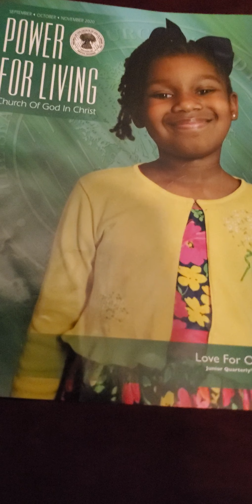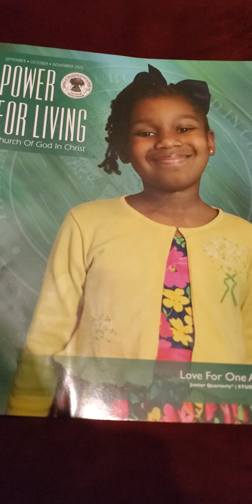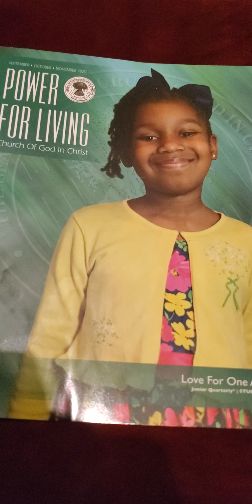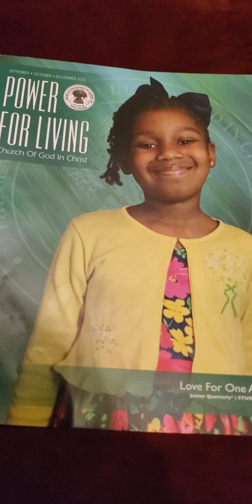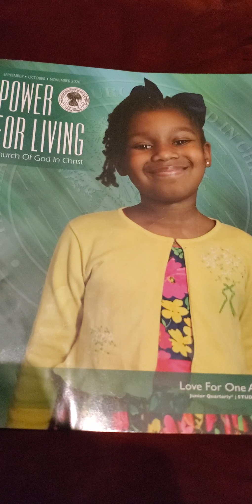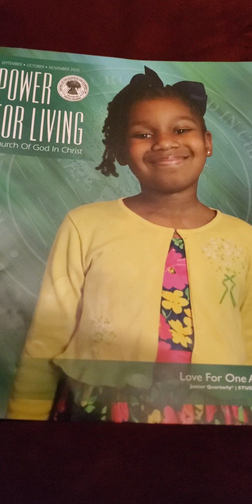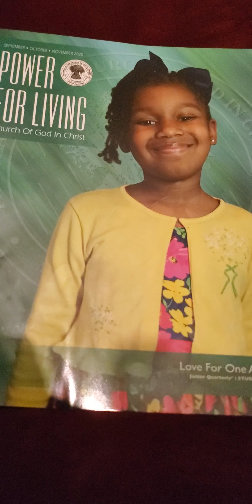Sunday school Ages 9 to 11 October 2020